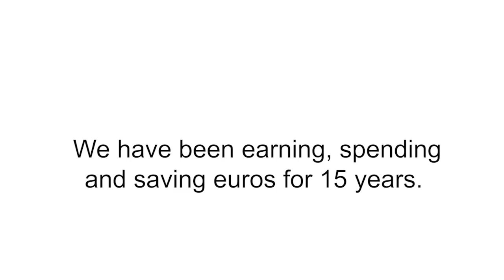15 years of the euro